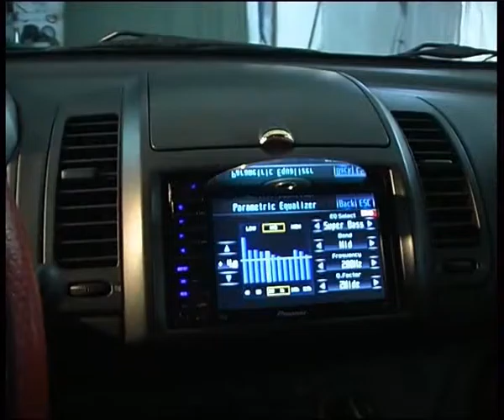car airbrush painting expensive and nice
Алексей Челейкин - очень дорогая роспись вашего автомобиля с аерографом, Alexey Cheleykin - car airbrush painting expensive and nice